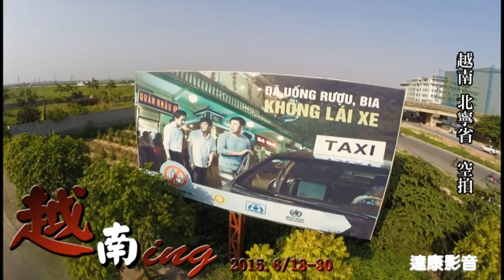越南北寧2015出差空拍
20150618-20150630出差